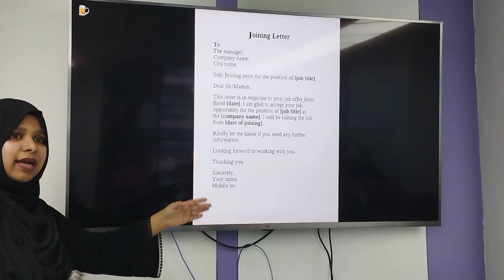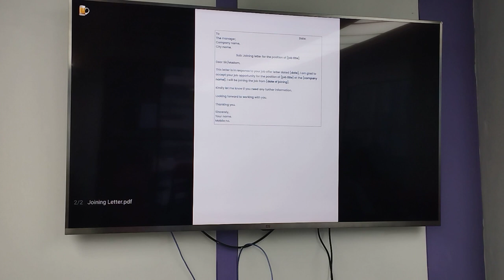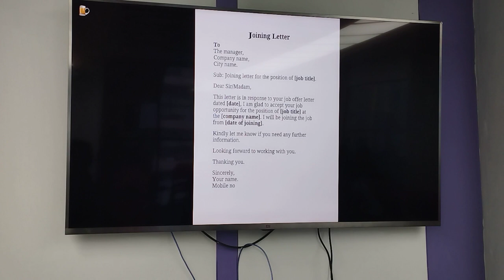English Language Skills | Lecture - Finals -6 | Tisha | University of Scholars